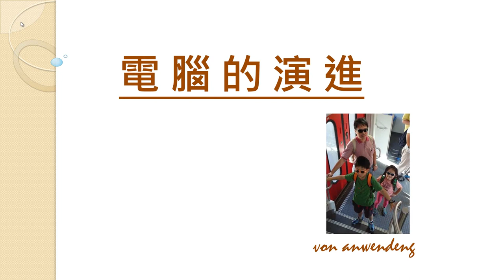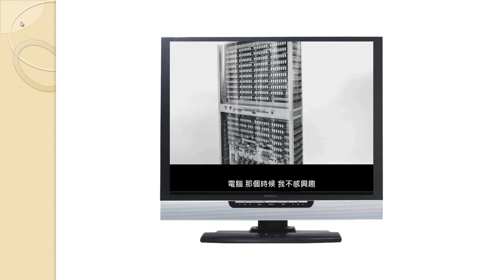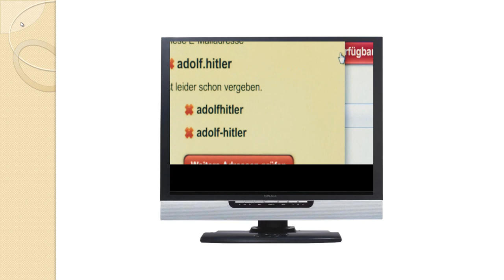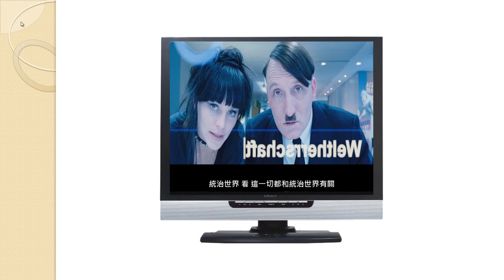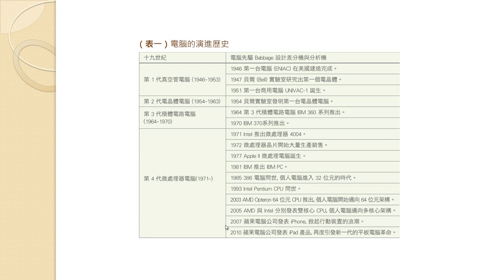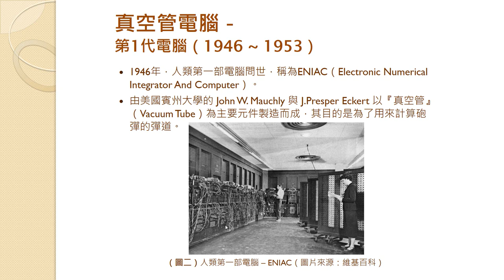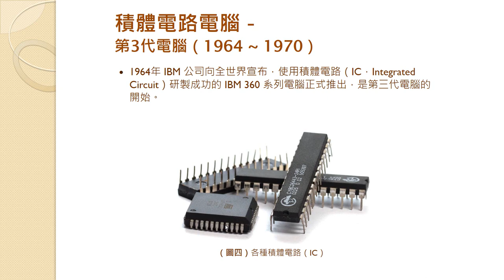電腦演進(含電影希特勒回來了Er ist wieder da片段)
電腦演進 (含電影#希特勒回來 "Er ist wieder da"了片段)Eristwiederda